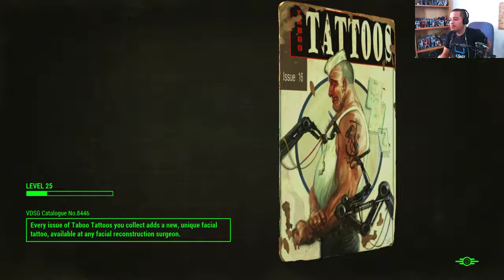In the Ground Zero - Fallout 4 Gameplay Part 8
Fallout 4 takes place 210 years after a war over resources that ended in a nuclear holocaust in 2077. Fallout 4 is set in a post-apocalyptic Boston, in which the player character emerges from an underground bunker known as a Vault.